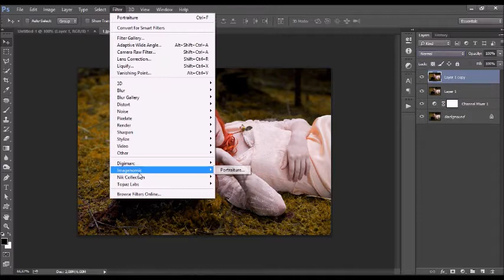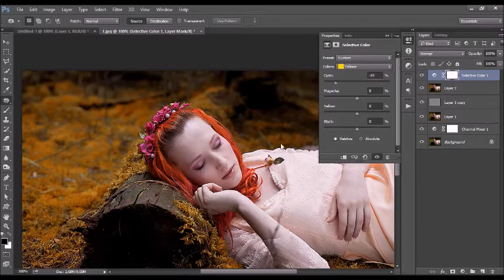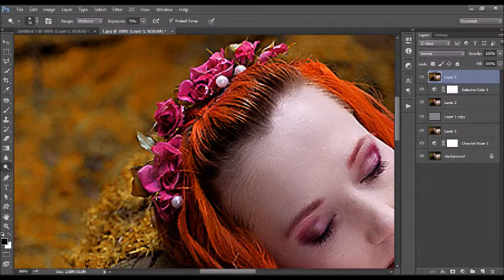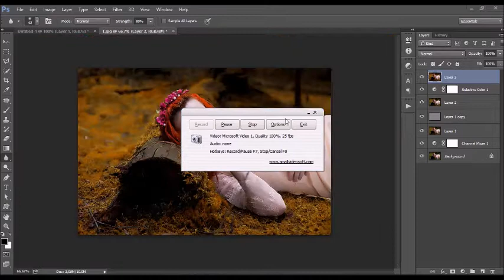Photoshop Autumn Effect